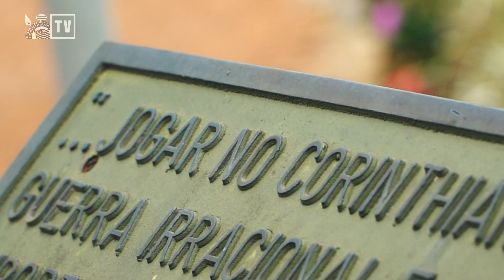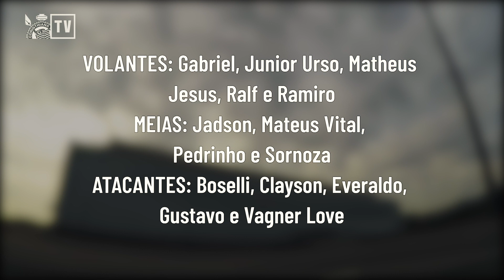PRÉ-JOGO: CORINTHIANS ENCARA BOTAFOGO NA ARENA